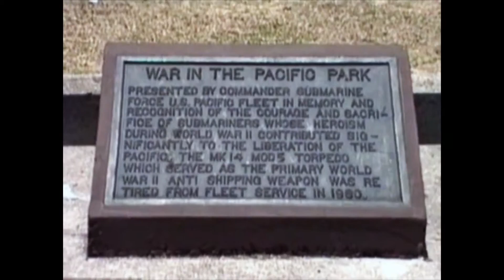Asan Beach, War in the Pacific National Historic Park, Guam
Original file: 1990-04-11 Guam driving tour-01A.mov.